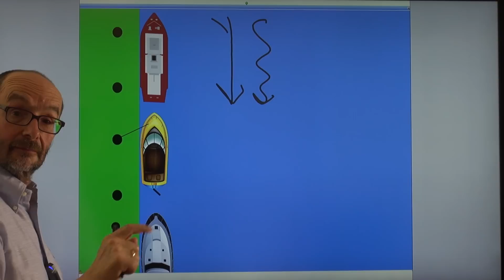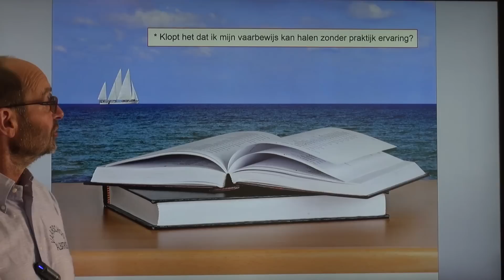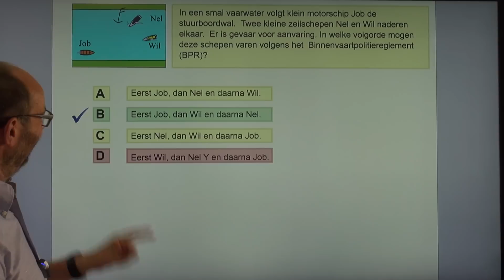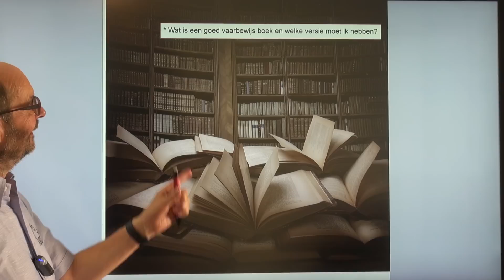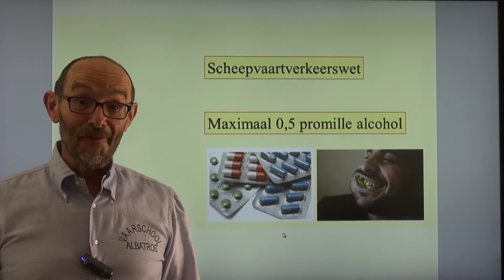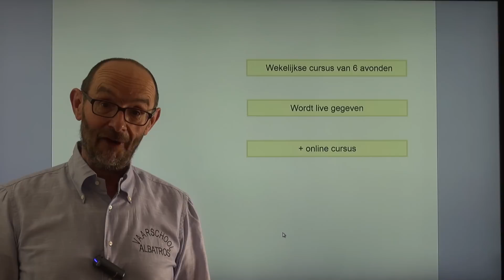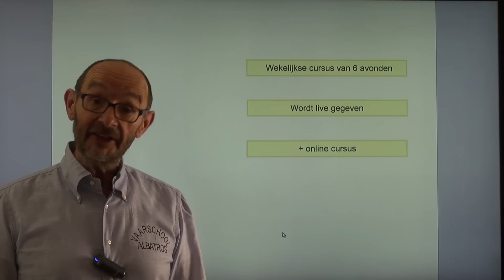wanneer komt er een praktijktoets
Ik wil een vaarbewijs halen maar ik kan niet varen!
 Klopt het dat ik mijn vaarbewijs kan halen zonder praktijk ervaring?
 Wat is een goed vaarbewijs boek en welke versie moet ik hebben?